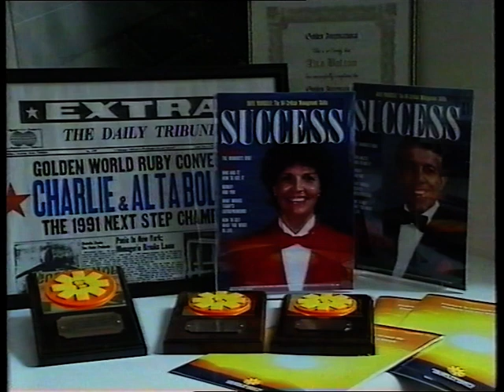Kieswetter History - The Early Years - 1940's onwards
''When Christmas Trees Were Tall''       - special request by Lance Kieswetter.